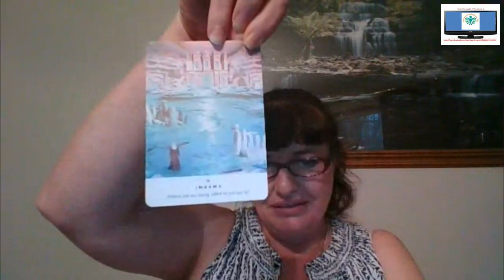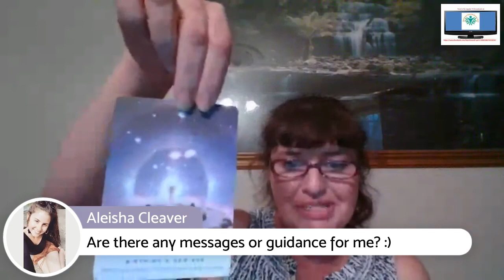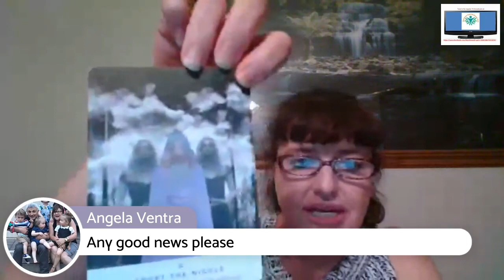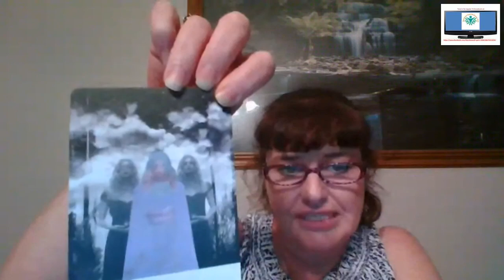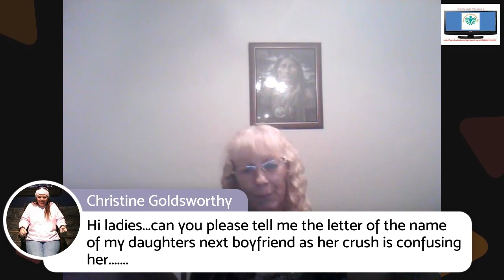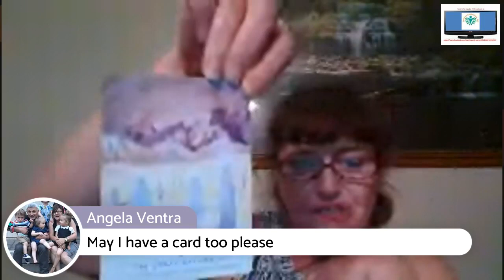Healings and readings with Eliza 15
HWE psychic # readings healings yvonneschwirse annettekirkwood.

Do you have questions for past loved ones, or want a healing for bad energies or negative emotions?
Ten Join Annette Kirkwood from Tarot Love and Light and Yvonne Schwirse as they offer one card readings or single questions answered. on Wednesday night 28th November at 7:30 pm.
Follow the link to join in the live broadcast, or tell your friends and follow the replay to see these two in action.

Remember to type "SOUND" in the comments if you want to be kept informed when these shows are on.